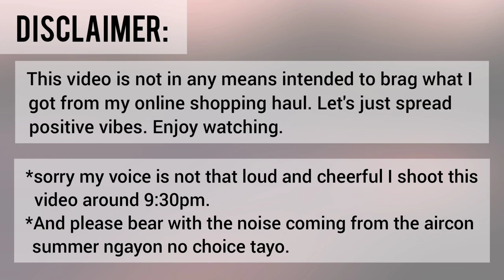Haul: Quarantine Shopee Haul Edition | Kath Lontok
Hi there its me Kath come and join me as I conquer the world of youtube. Please support me as a newbie vlogger. Spread love not hate.

Applications used
Shopback
Shopee

What to check before shipping out.
1. Sellers Profile Credibility
2. Buyers reviews
3. Selling Price
4. Product description